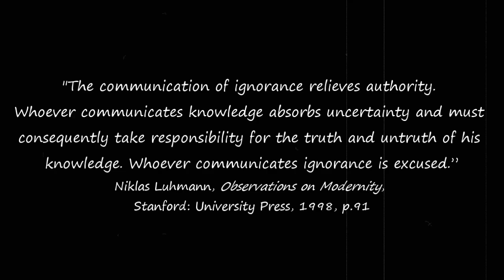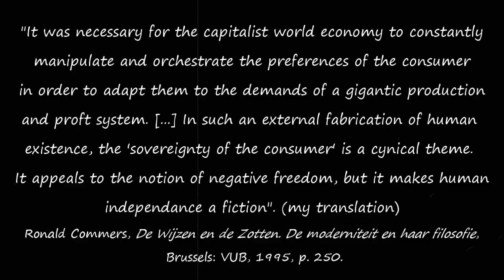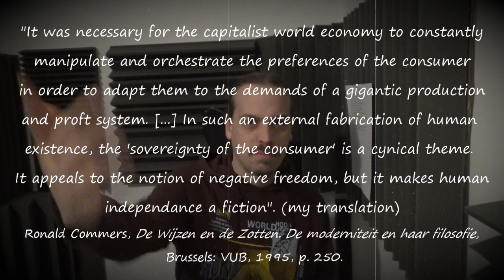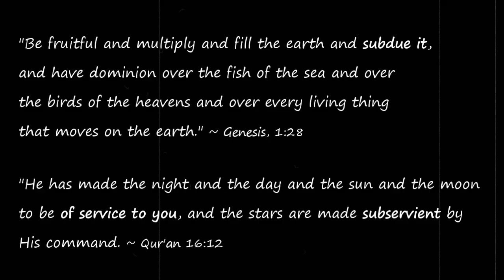ENVIRONMENTAL CRISIS = RESPONSIBILIITY CRISIS - Anti-Abrahamic rap - Abu al-Ma'arri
Autobiographical Babylon